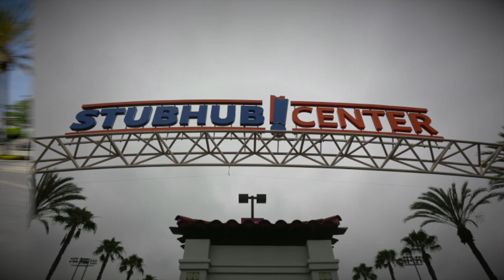StubHub Center Unveiling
On June 19th, the home of the LA Galaxy will be re-launched as StubHub Center. Fans will witness the unveiling of several stadium enhancements and fan-focused activities dedicated to the event-going experience. The Galaxy will be wearing blue jerseys as they take on the Portland Timbers and all fans in attendance will receive a commemorative t-shirt as part of a "blue out," courtesy of StubHub. Get in the gates early and enjoy the Happy Hour Beer Garden!

StubHub is looking for their first Fan of the Match! Winners will watch the game from field level seats and participate in the opening coin toss. Just share your best photo supporting the Galaxy using StubHubCenter on Facebook, Twitter, or Instagram by 5pm PT on June 14 for a chance to win!